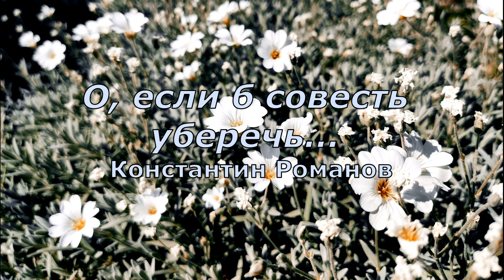К Романов О, если б совесть уберечь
Поэты Серебряного века.
Константин Романов
О, если б совесть уберечь

Как небо утреннее, ясной,
Чтоб непорочностью бесстрастной
Дышали дело, мысль и речь!

Но силы мрачные не дремлют,
И тучи — дети гроз и бурь —
Небес приветную лазурь
Тьмой непроглядною объемлют.

Как пламень солнечных лучей
На небе тучи заслоняют —
В нас образ Божий затемняют
Зло дел, ложь мыслей и речей.

Но смолкнут грозы, стихнут бури,
И — всепрощения привет —
Опять заблещет солнца свет
Среди безоблачной лазури.

Мы свято совесть соблюдем,
Как небо утреннее, чистой
И радостно тропой тернистой
К последней пристани придем.
1907 г.
Фотография Е. Шавриной. Пермский край.
Музыка No.2 Remembering Her - Esther Abrami